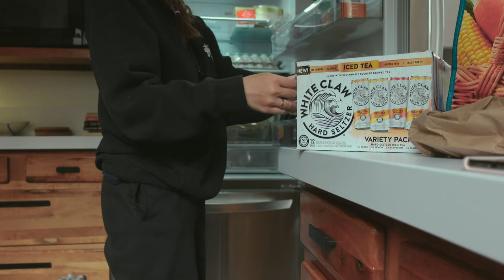A Trip to Truckee 🚐 | Travel Vlog | VLOG #51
Since my family is fully vaccinated we decided to go on a little family trip to Truckee, California which is right by Lake Tahoe! Our first trip in over a year! It was nice to get away from the city for a bit. We went with the intention of mostly just staying at the airbnb. We cooked a lot and was able to get a lot of fresh air! Overall a super fun and relaxing trip!

Inta : @intayum
Cynthia : @cynthiia.tom